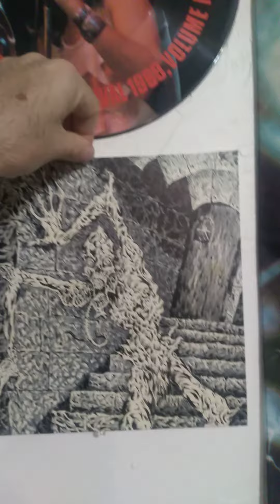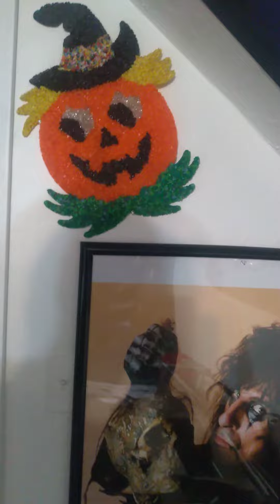Christians are not so right, but we learn from a Lord that IS.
Watch it for your self.